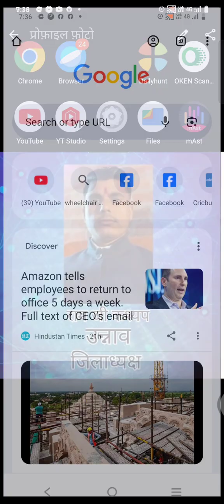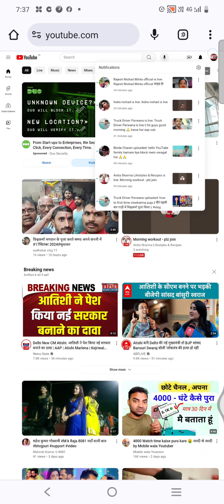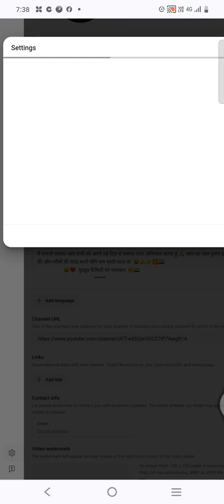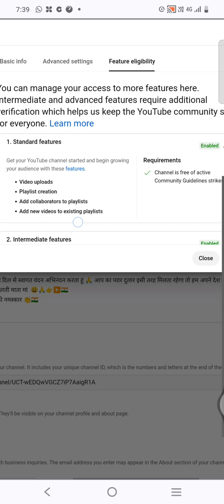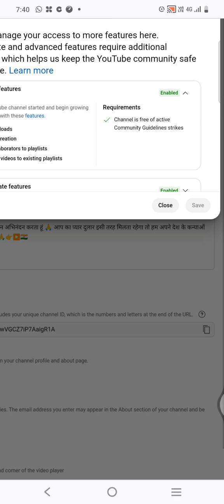Copyright strick keise chek kare l कॉपीराइट स्ट्राइक कैसे चेक करे youtube channel l youtube claime l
अपने यूट्यूब चैनल पर कॉपीराइट स्ट्राइक की जांच कैसे करें

यूट्यूब पर कॉपीराइट स्ट्राइक की जांच कैसे करें - पूरी गाइड

YouTube Channel पर कॉपीराइट स्ट्राइक कैसे चेक करें?

[video] How to Give Copyright Strike on YouTube |

नुकसान से बचना: YouTube पर कॉपीराइट स्ट्राइक कैसे प्राप्त करे
यूट्यूब कॉपीराइट नियमों हिंदी
कॉपीराइट स्ट्राइक क्या होता है
यूट्यूब पर कॉपीराइट से कैसे बचें
यूट्यूब पर कॉपीराइट स्ट्राइक क्या होता हैं
How to give copyright strike on YouTube
अपने वीडियो मे कैसे चेक करे कॉपीराइट आ गया हैं

Submit a copyright removal request - YouTube Help

अपना कॉपीराइट स्ट्राइक कैसे चेक करें ytstudio se
कॉपीराइट स्ट्राइक से कैसे
आओ जानते हैं कॉपीराइट स्ट्राइक क्या होता है
प्लीज़ बचा लो कॉपीराइट स्ट्राइक
Youtube चैनल में cooyright stick kese aata hain
Ramji kashyap vlogging
Ramji cooyright strick
यूट्यूब ए